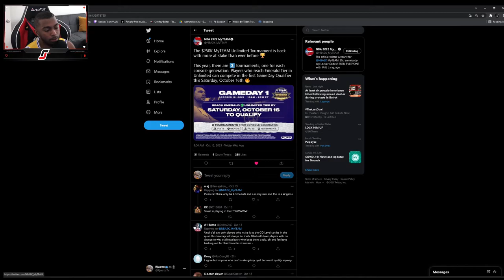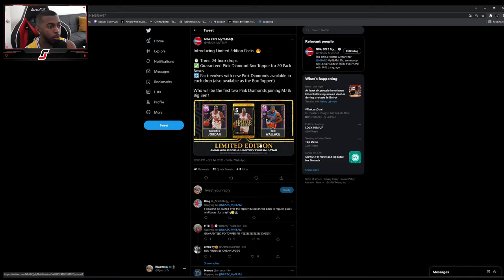LIMITED EDITION MICHAEL JORDAN & BEN WALLACE PINK DIAMONDS COMING & WHAT TO EXPECT IN 250 QUALIFIERS